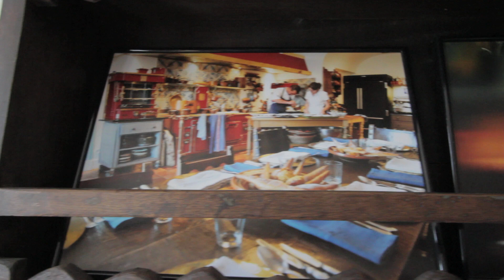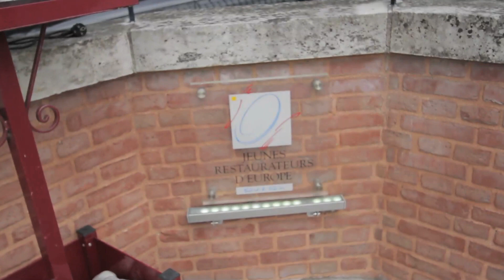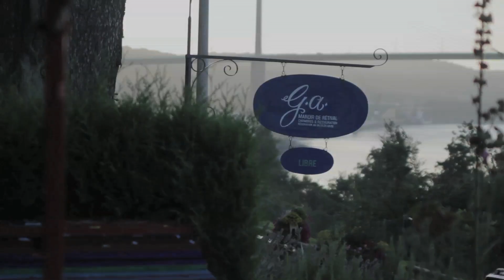G.a. Manoir De Rétival - Hotel & Restaurant